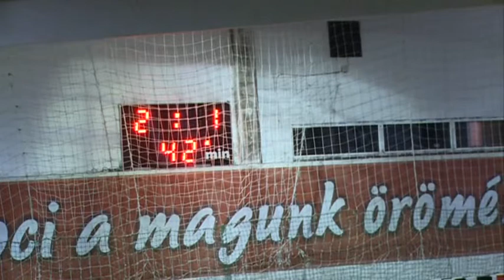2014. 12. 11. Alba Liga Masterplast- Ring BNP